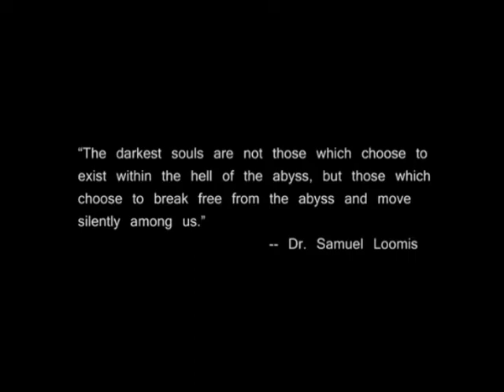Circle of Contempt Scour The Sharpside Music Video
to Rob Zombie's Halloween